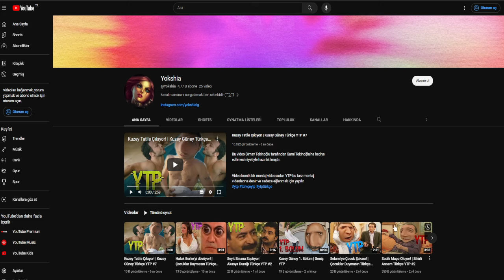Sadık DAHA ÇOK Maço Oluyor! | Sihirli Annem Türkçe YTP #3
Önceki bölümde hırsını alamayan Sadık, maçoluğunu ısrarla sürdürüyor ve Betüş'ün arkadaşı ŞİİŞ hanımın gazabına uğruyor.

Video komik bir montaj videosudur. YTP bu tarz montaj videolarına denir ve sadece eğlenmek için yapılır.